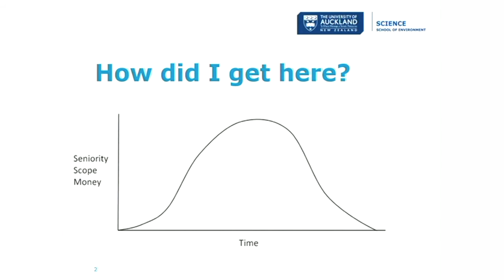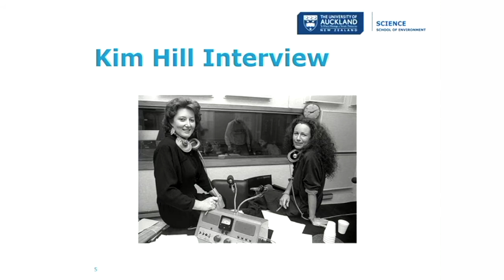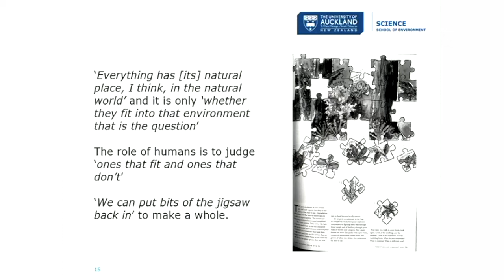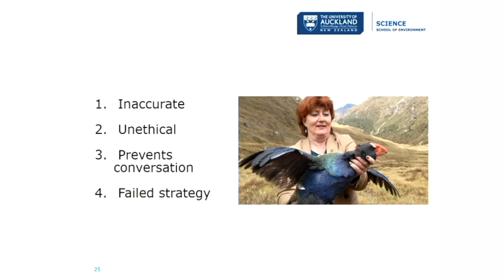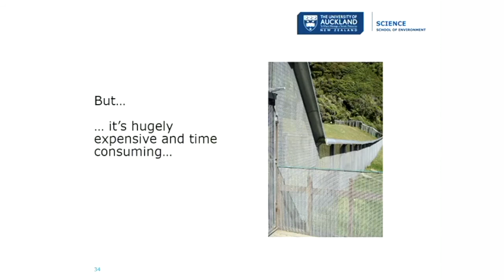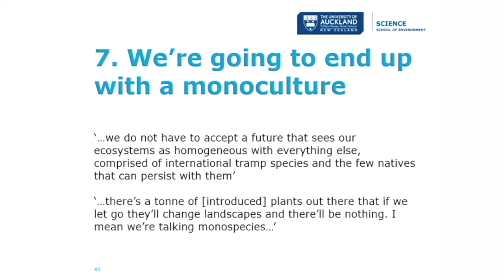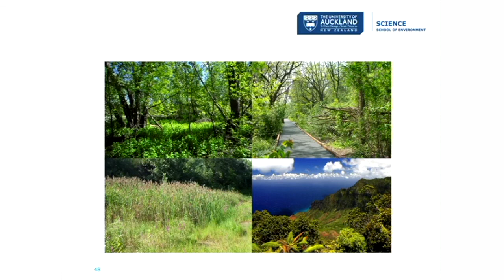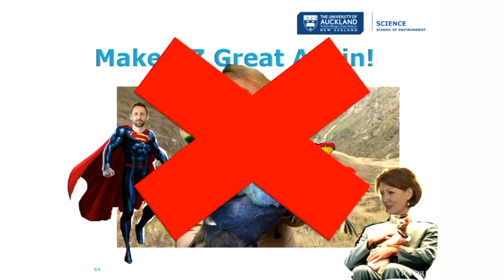From Restoration to Reconciliation: Complete Lecture